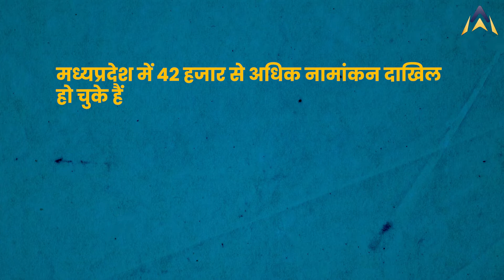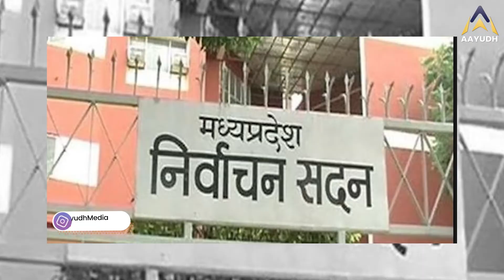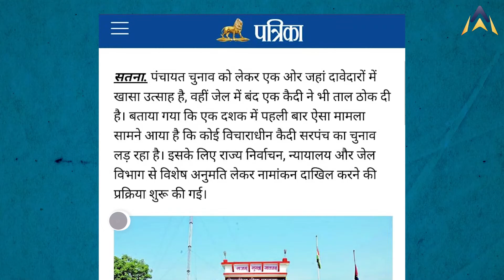Panchayat Chunav In MP : कैसी क्या हुई है तैयारी और इस बार क्या है ख़ास ? | AAYUDH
मध्यप्रदेश में पंचायत के नामांकन जमा होने लगे है,प्रदेश में लगभग 45 हज़ार फॉर्म जमा हो चुके है,राज्य निर्वाचन आयोग द्वारा कुछ ख़ास नए निर्णय लिए गए है,अब इस बार चुनाव में आयोग द्वारा कठोरे नियम बनाए गए है साथ ही इस पंचायत चुनाव में जेल में कैद कैदी भी सरपंच बनने की दावेदारी कर रहे है।

Panchayat nominations are being submitted in Madhya Pradesh, about 45 thousand forms have been submitted in the state, some special new decisions have been taken by the State Election Commission, now this time strict rules have been made by the Commission in the elections as well as this Panchayat elections. Prisoners imprisoned in jail are also claiming to become sarpanch.

panchayat chunav mp,aayudh,aayudh media,bhopal news,mp congress,mp bjp,shivraj singh chouhan,mp latest news,mp breaking,today news,nagriya nikay chunaav,mp election mp sarpanch,new rules of election,interesting fact about election